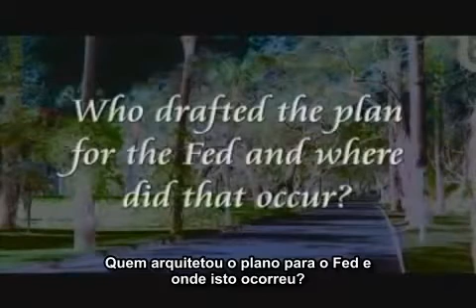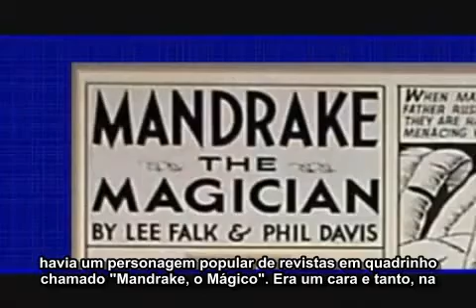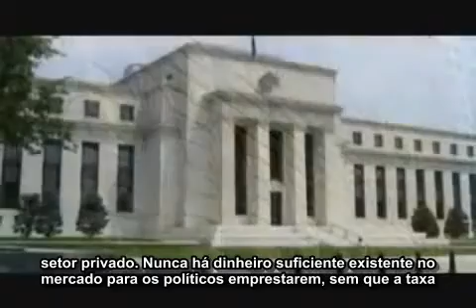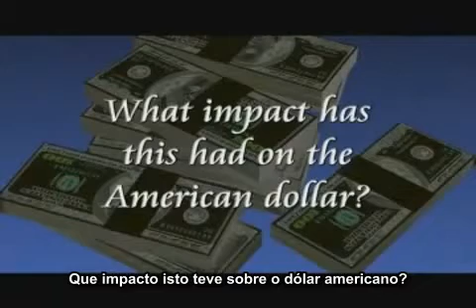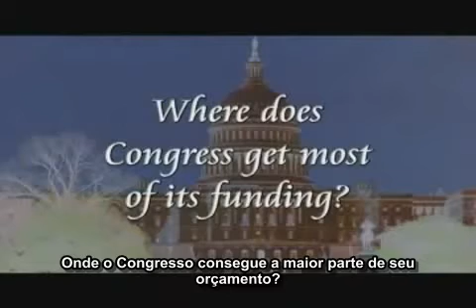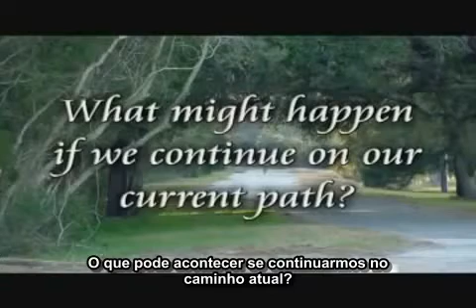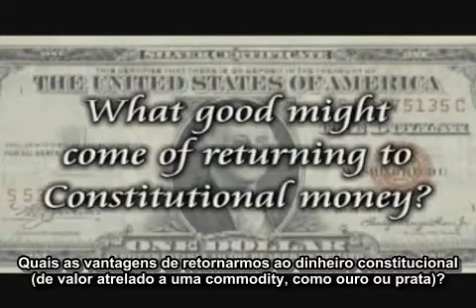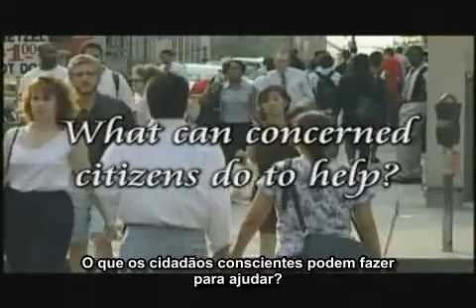Como o dinheiro sai do Banco Central e entra na economia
Os Bancos Centrais criam o dinheiro a partir do nada. E, em consequência deste processo, também criam dívida e um imposto oculto, chamado inflação, o qual é pago inadvertidamente pelo contribuinte.

O autor o produtor de documentários, G. Edward Griffin, é fundador do instituto "Freedom Force International". Edward Griffin é autor de "A Criatura da Ilha Jekyll", um livro definitivo sobre os Bancos Centrais e o Federal Reserve (Banco Central dos Estados Unidos). Entenda como e porque o Federal Reserve foi criado pelos banqueiros mais poderosos num clima de absoluto sigilo. Você saberá que o dinheiro é criado através de um processo fraudulento chamado "fiat money", através de decreto, no qual seu valor não é atrelado a nenhuma commodity, como ouro ou prata. Entenda porque a inflação é um imposto oculto pago pelo contribuinte. O Sr. Griffin advoga a favor da extinção do Federal Reserve e de qualquer banco central que siga seu modelo, e a favor da adoção de moeda constitucional, de valor atrelado ao ouro ou à prata, como único caminho para evitar o colapso econômico internacional.

Tome consciência do mundo como realmente ele é.